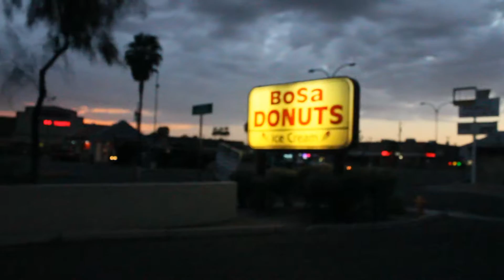Eating Donuts || Candisco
Candace paints Emery's room and we go for some donuts.
Vog 159 Made by Candisco

We Post about once a week, Family of 6. Having fun along the way.
Making Memories.

▬▬▬▬▬▬CAMERA▬▬▬▬▬▬
Canon T5